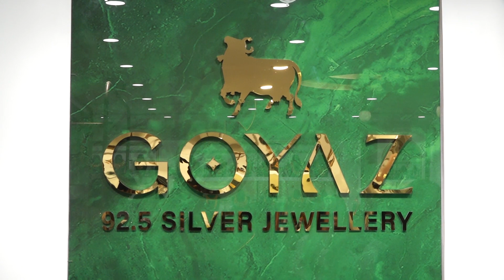Actor Neha Shetty launch zoyaz silver jeweler show room At KPHB Hyderabad | News Rays